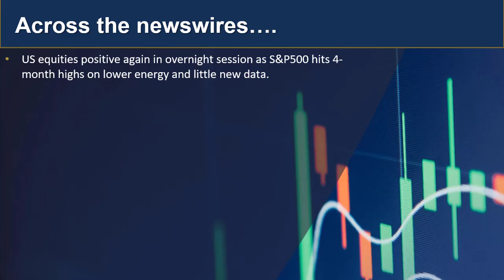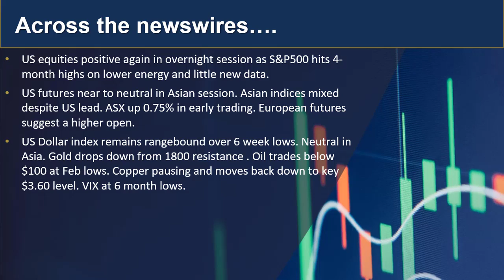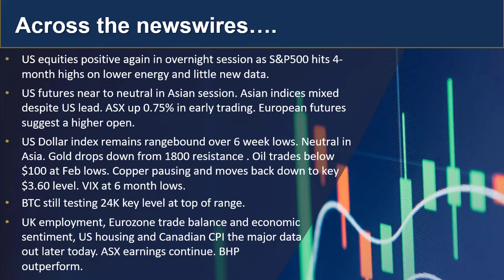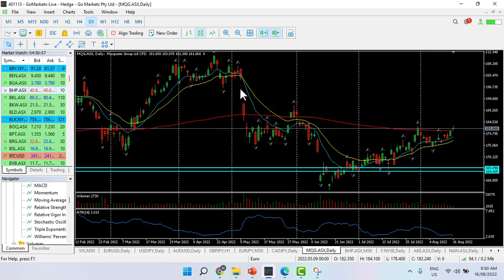GO Market Update and Charts of Interest - VIX and MQG